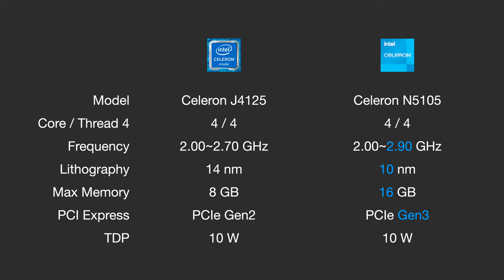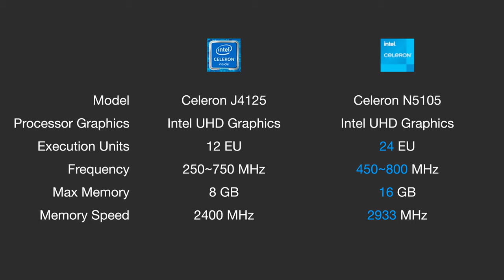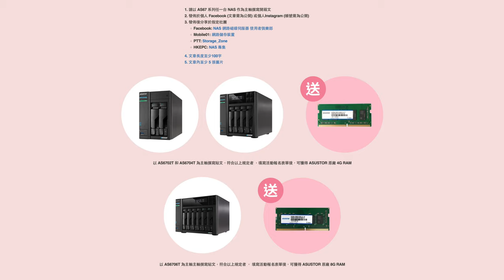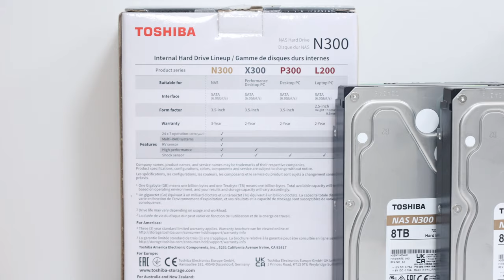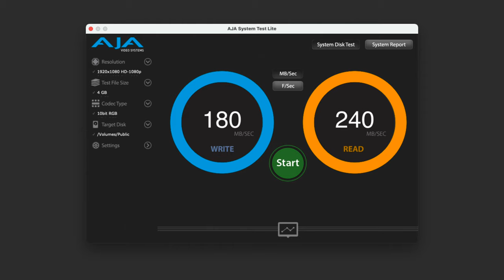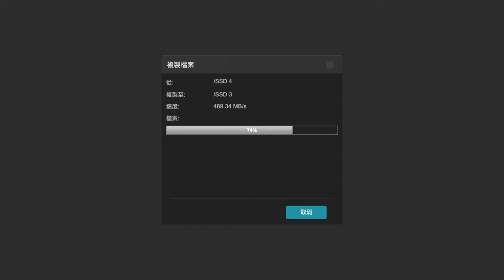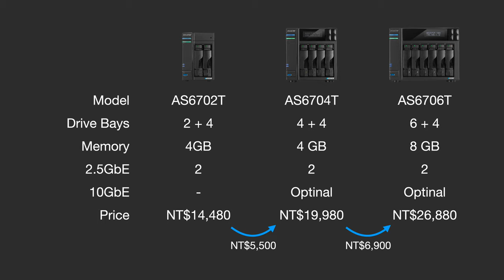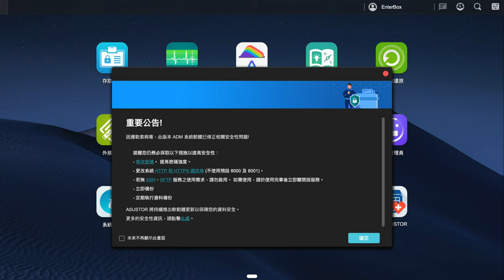【觀點】10GbE 和四個 M.2 怎麼選？華芸第一台 6 Bay 桌上型 NAS 登場｜AS67 系列開箱｜TOSHIBA N300 NAS HDD｜AS6702T [4K 60FPS]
華芸這次發表 Lockerstor Gen2 最令我意外的是，居然推出了 6 Bay 機種，打破以往 2、4 Bay 的規律。新系列全部機種皆具有四條 M.2 的空間，還可以加購轉換成 10GbE 功能。還在煩惱買哪一台嗎？聽聽看我們的建議。作為第二代主打創作者的機種，除了 CPU 效能增強，還有這些地方有進步，但你可能不知道？

0:00 ASUSTOR Lockerstor Gen2 AS6702T、AS6704T、AS6706T
0:30 CPU N5105 升級重點
1:34 RAM 升級細節
2:22 價格
2:47 TOSHIBA N300
4:01 測試方式與速度表現
4:33 四條 M.2 優勢
6:12 10GbE 擴充性與理論速度推算
7:28 選購建議
7:47 電源
8:01 USB 後退與前進
8:28 安全性
9:03 總結

勘誤 3：21，口誤為「CRM」，正確為「CMR」才對